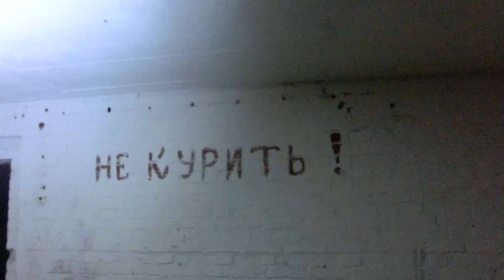ГСВГ.Neues Lager,"Kрейсер" первый этаж.подвал 7.04.2020